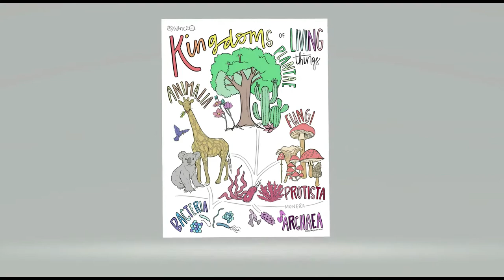Classical Conversations Cycle 1 Week 2 Science - Memory Work Song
I LOVE these Coloring Pages! I have I think ALL the sets now and they are wonderful!
Coloring Pages are from amysniderDESIGN on Etsy
West Richland, Washington
Science Pages
All Cycle 1 Pages

I am so glad that you found our channel and that you are here to grow and learn with us through our homeschool journey. This is truly an amazing time in our lives and we are excited to share it with you. If you have any questions or comments I would love to connect with you. Thanks again